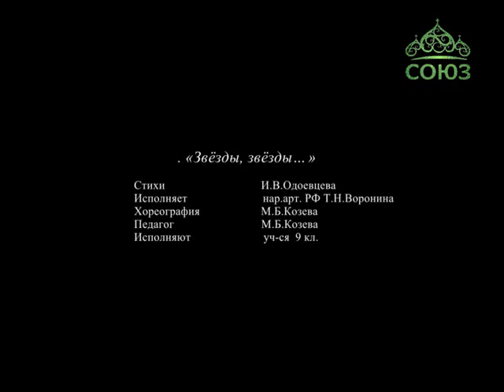Союз онлайн: Четверть часа. Эфир от 22 января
НЕФОРМАТ: Русская народная песня "Колокольчик" в исполнении камерного хора СПбДА (видеостудия Санкт-Петербургской духовной академии) и фрагмент отчетного концерта хореографического отделения лицея им. С.П.Дягилева.(г. Екатеринбург). Ведущий: Дмитрий Бродовиков